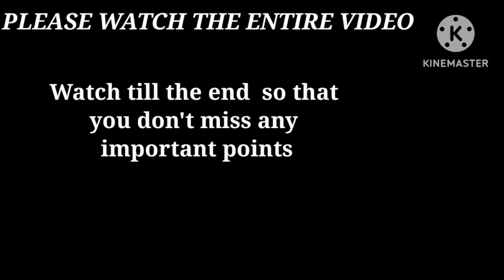TABLEAU FRESHER INTERVIEW | FRESH GRADUATE | HOW TO SWITCH INTO IT | DownTownCoders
These are some of the many SureShot Questions on Tableau if you are looking for a job in Data Analytics as a Tableau Developer

New Batch starts soon!! Contact Asap

This is the level of knowledge a fresher is displaying after getting trained at DownTownCoders. Learn from Industry Experts under constant guidance then no one can stop you to crack any job.

We have very important study materials, customised packages for Mock Interviews, Materials and Industry Expert guidance who will help you to secure your dream job.